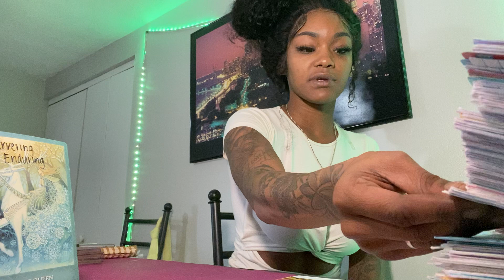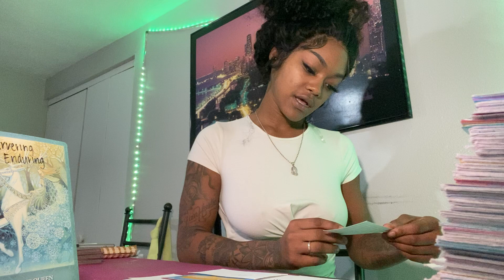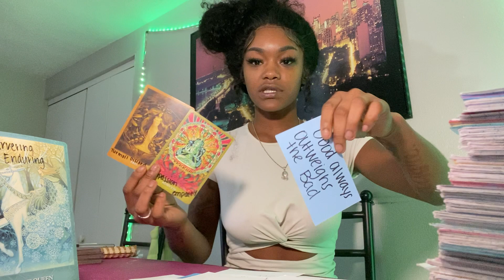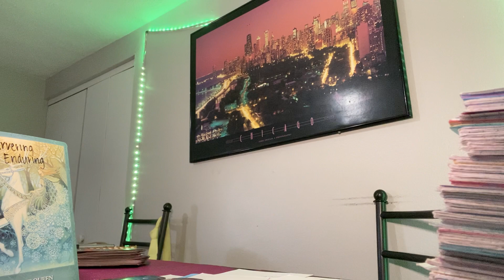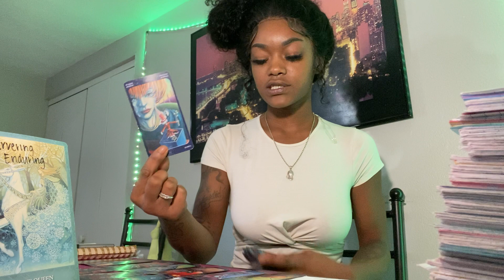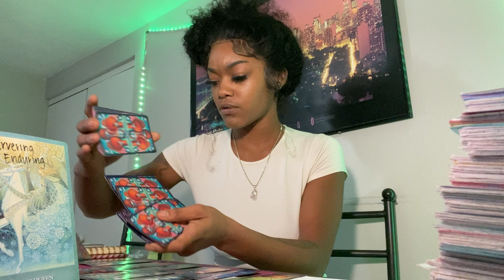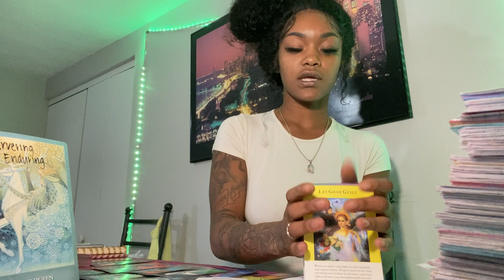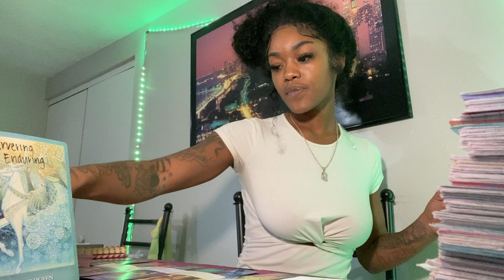Scorpio ♏️ Good always outweighs the bad 😇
May not resonate with everybody! Take what does and leave the rest for those who it does resonate with👁 I am not liable for any actions you chose to make

18+

Love&Light Family 👼